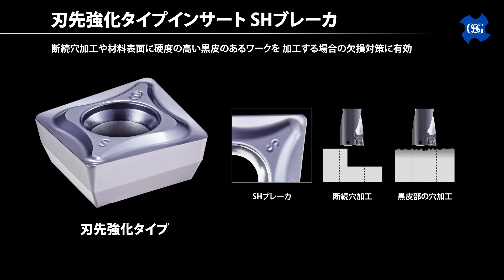OSG PHOENIXインデキサブルフラットドリルPDZ 刃先強化タイプインサート SHブレーカ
インデキサブルフラットドリルPDZは、安定した穴底フラット加工を実現します。平面加工のみらず、傾斜面や曲面加工、座ぐり加工、半割れ加工など多様化する穴形状に対応します。優れた切りくず分断性でトラブルの無い安定加工を可能にします。刃先強化タイプインサートSHブレーカは、黒皮材料や断続加工においても高能率加工が可能です。NC旋盤では内径・端面・外径切削に対応し、工具集約も実現します。